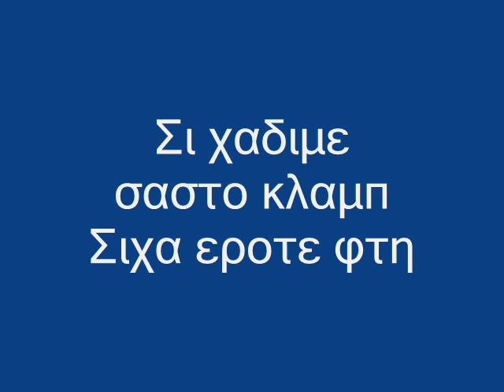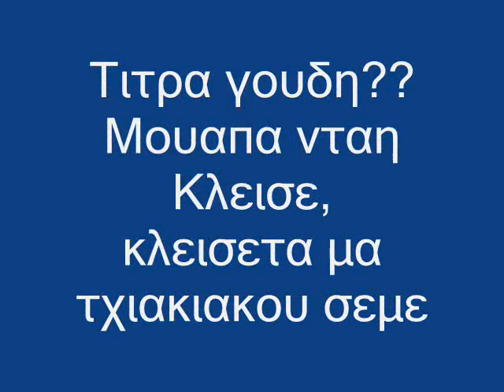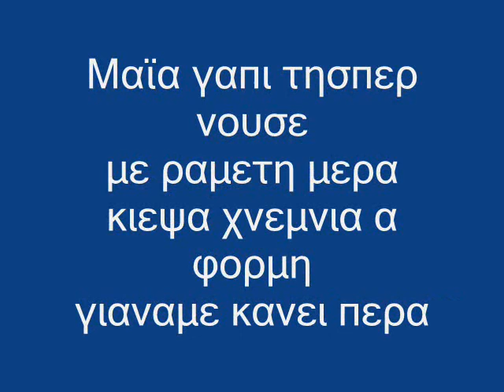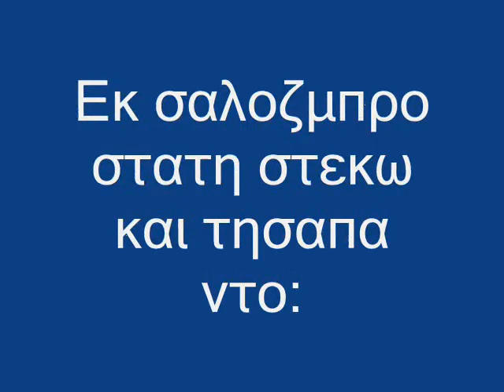Γιώργος Μαγαλιός - Δε Συνάδει 2017 Σάμερ Εντίσιο / George Magalios - Desynadei MDXVII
Η ωλ τάημ κλάσσικ επιτυχία ονόματι Δε Συνάδει γίνεται η νέα καλοκαιρινή επιτυχία για το σωτήριον έτος δγυο χιλιάδες και δεκαεφτά. Αυτό. Δε χρειάζεται να ειπωθεί τίποτε άλλο.

Μουσική/Στίχοι/Εχτέλεση: Γιώργος Μαγαλιός
Φιλικιά συμμετοχή: Φωτεινή Μουρατίδου